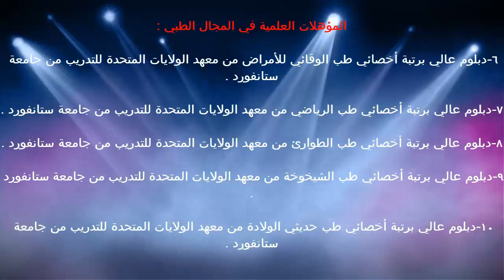الاتزان الداخلي للحموضة / د.خالد بن سعود الحليبي اخصائي الطب الوقائي للأمراض